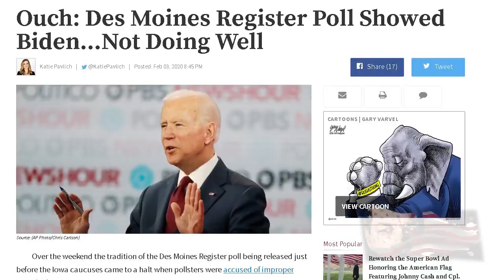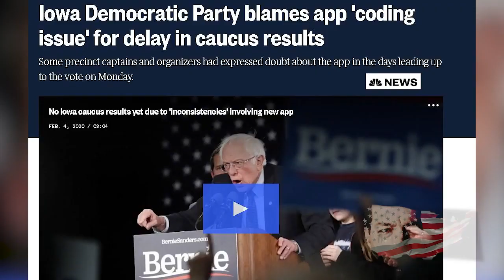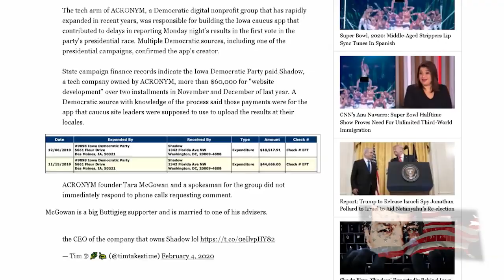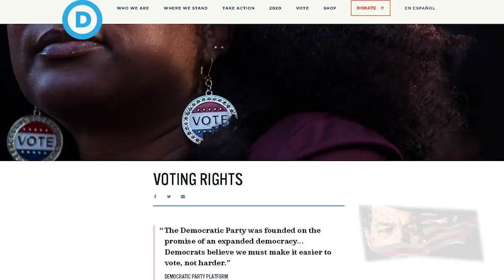Did Pete Buttigieg steal Iowa Caucus from Bernie Sanders to gain momentum?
The Iowa debacle all began with the traditional Des Moines Register poll being shut down after pollsters were accused of improper questioning.  While, Las Vegas bookies put Bernie Sanders ahead as the Miami Herald reported “Three major sportsbooks – MyBookie, Bovada and BetOnline – all have Sanders established as the chalk to win the Democratic Iowa Caucus balloting.”

The DNC was clearly buckling at the thought of Bernie Sanders making Joe Biden look like a clown in the oracle of Presidential elections, the Iowa Caucus.

And as CNN and Van Jones pushed the divide & conquer narrative, the votes weren’t coming in. Was it the app, who some reported reset itself? Or, as NBC reported, The Iowa Democratic Party said Tuesday that its new app, meant to speed up the reporting of caucus results, suffered from a “coding issue” that instead led to a significant delay in counting and reporting results. Wolf Blitzer had to know, only adding to the fair election mockery unfolding in Iowa.

The firm named “Shadow” which was paid by both the Iowa Democratic Party and Pete Buttigieg’s campaign reportedly developed the app said to be responsible for the delayed election results in the Iowa caucus. And even though there were no results whatsoever, Pete Buttigieg, a financier of the app in question, declared himself victorious, taking the opportunity to bask in his own delusions.

The big winner was President Trump  who won a speedy victory as The New York Times reported that President Trump netted over 26,000 votes, or 96.8 per cent of all of those cast. The big question; How was the DNC capable of screwing up or worse manipulating something as simple and transparent as the Iowa Caucus? One  thing is clear; The Democrats have zero respect or patience for maintaining the responsibility to honor the vote of the people. Are they even fit to carry on as a political party within the Republic?